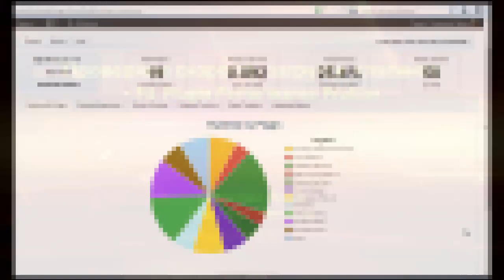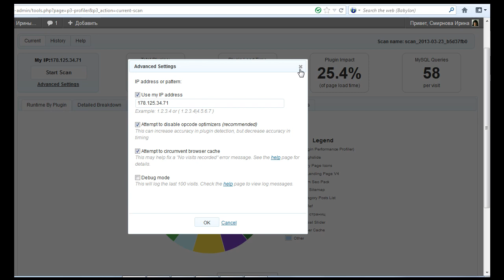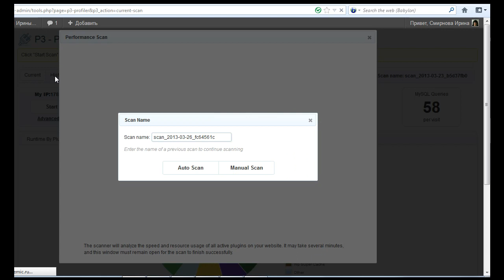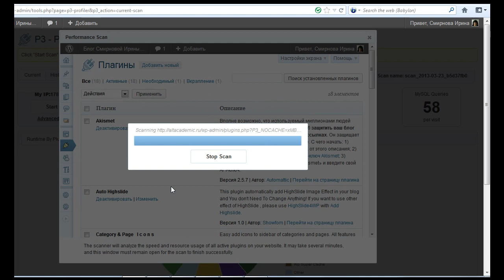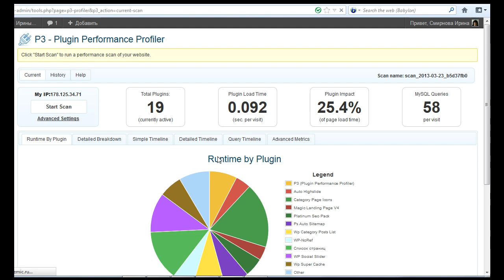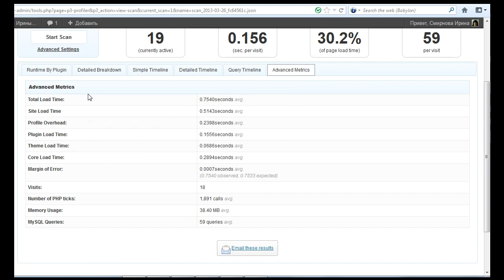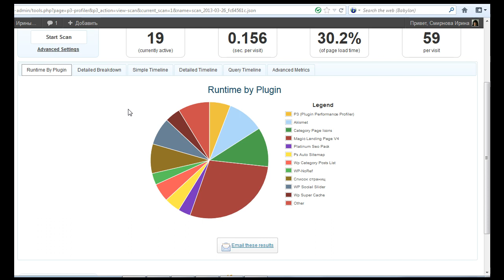Проверяем скорость загрузки плагинов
- Все для начинающего блогера. Сегодня рассмотрим возможности оптимизации вашего блога посредством плагина P3 Plugin Performance Profiler - определяя вес Ваших плагинов и заменяя их на более "легкие"